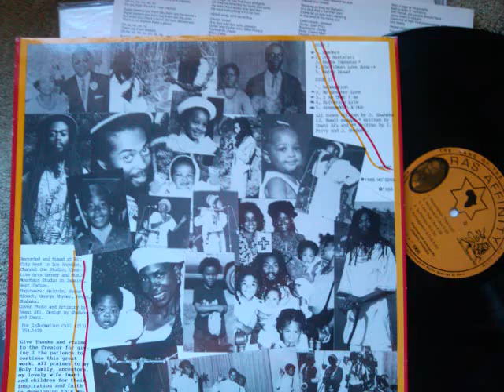JAMAIEL SHABAKA - RASTA IMPOSTER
LAND OF THE RISING SUN LP